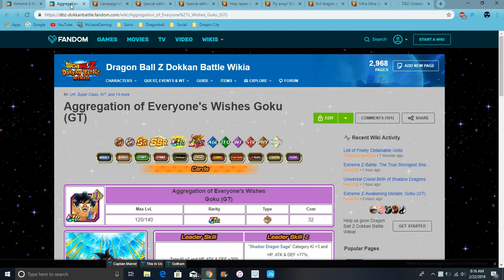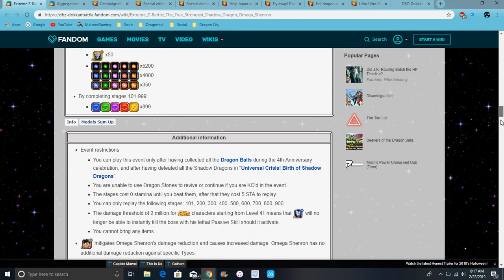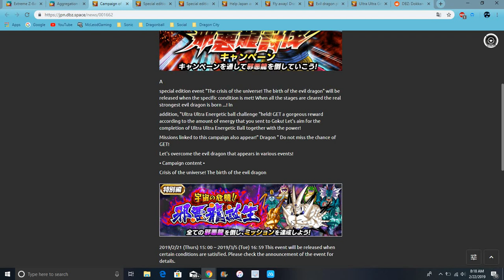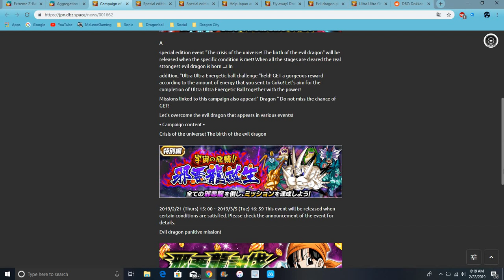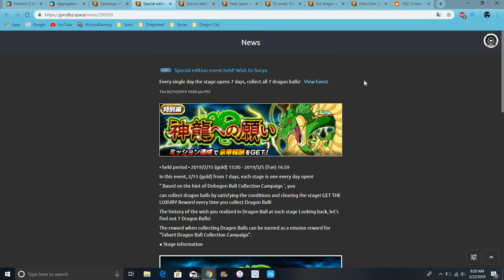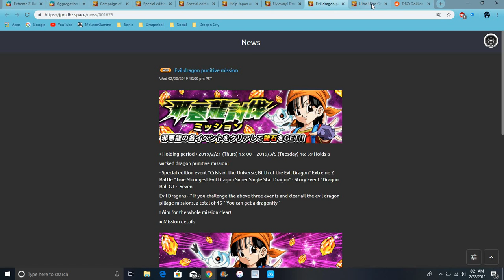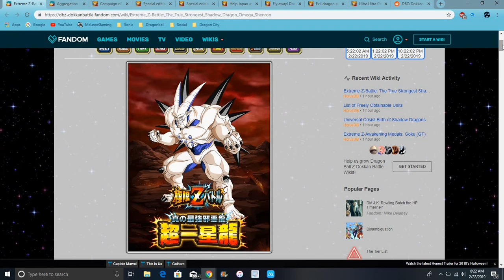Omega Shenron EZA All Summons ,Weakness & More + MORE STONE S DBZ Dokkan Battle